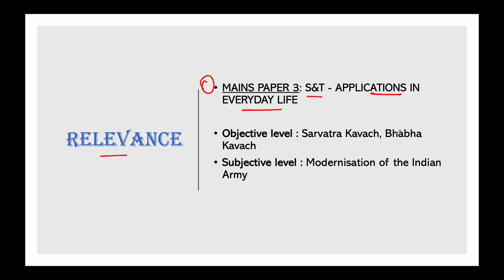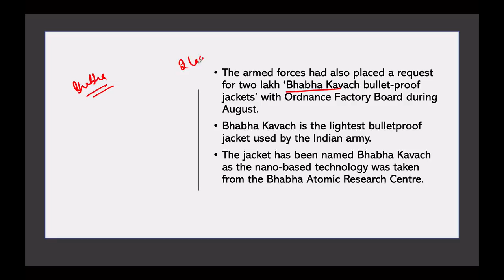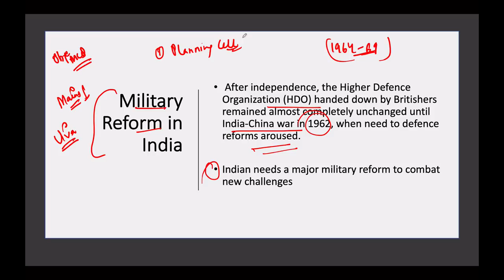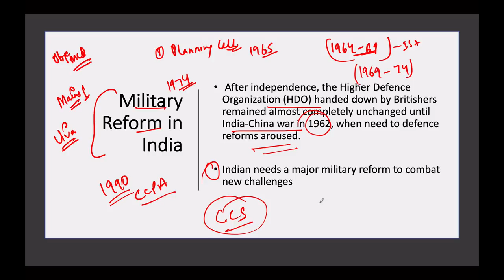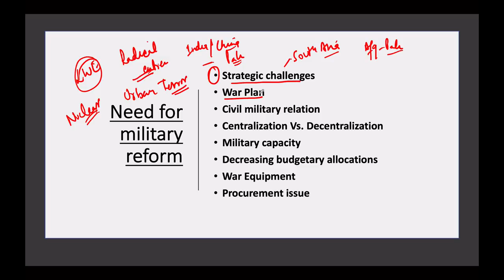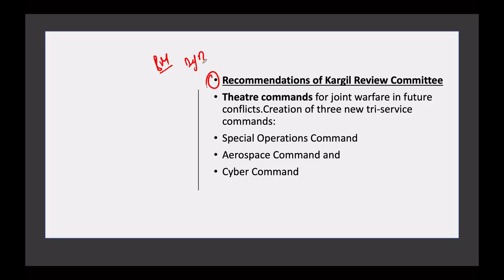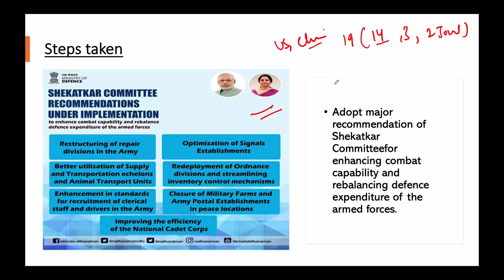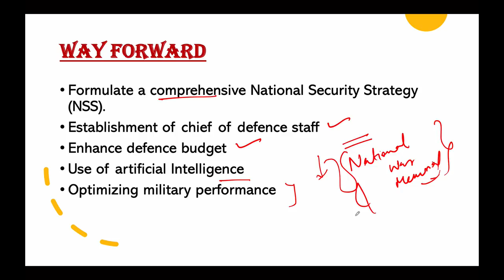Sarvatra Kavach India's indigenously developed bullet proof jacket, Major military reforms explained